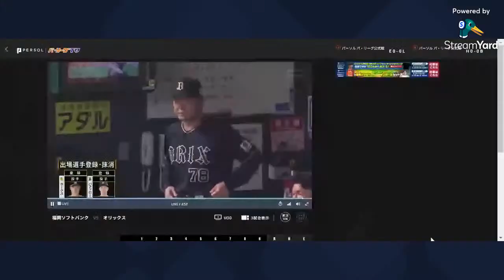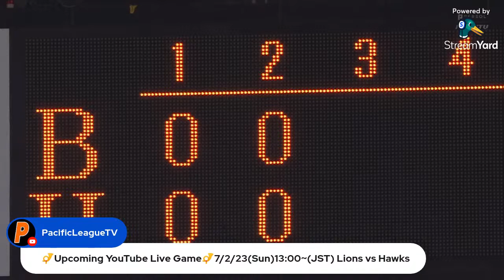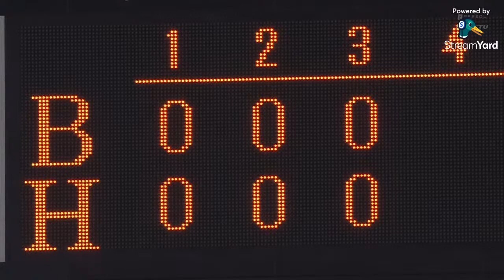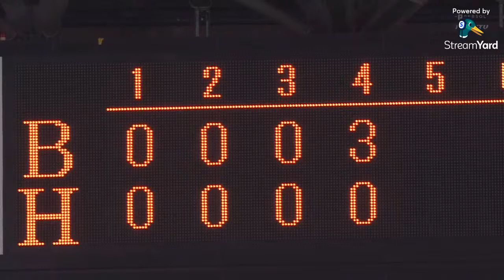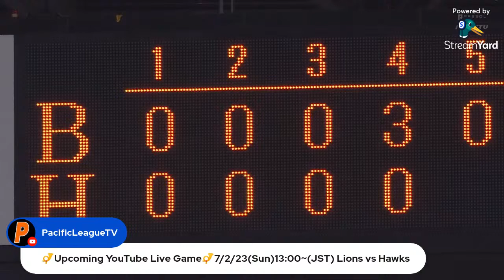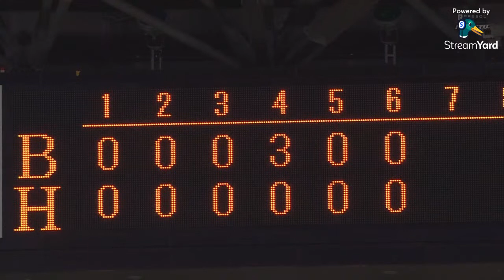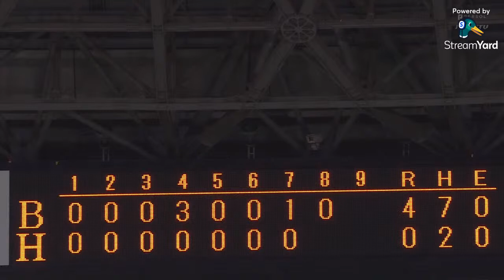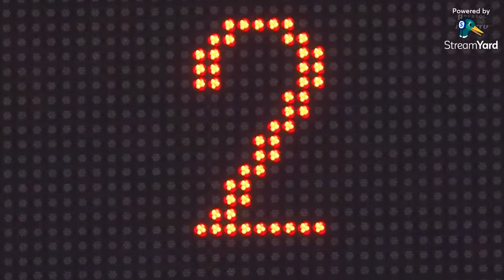【Full Archive Game】6/25/23(Sun)13:00~(JST) Hawks vs Buffaloes